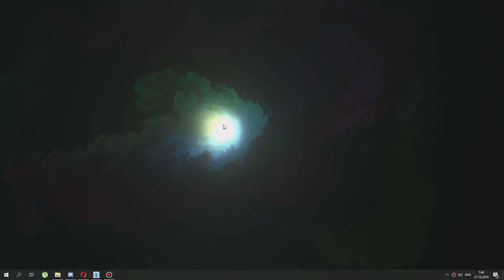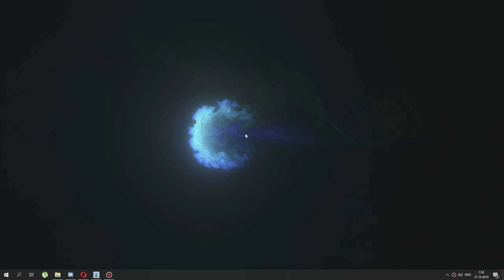Colorful Fluid Animation[Wallpaper Engine]